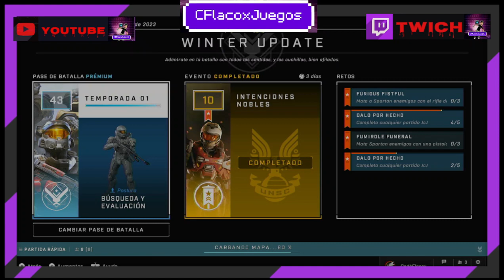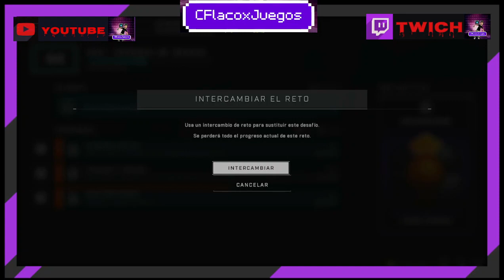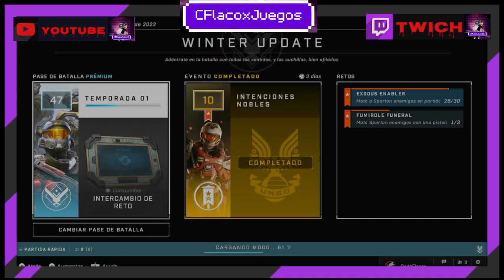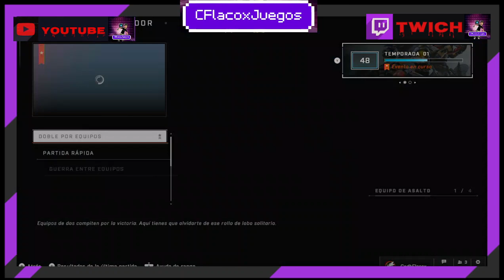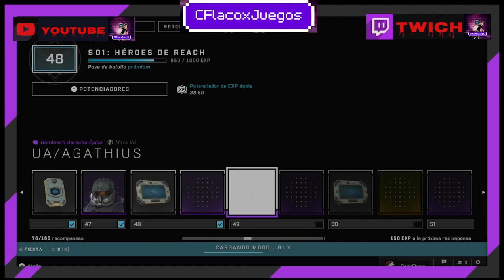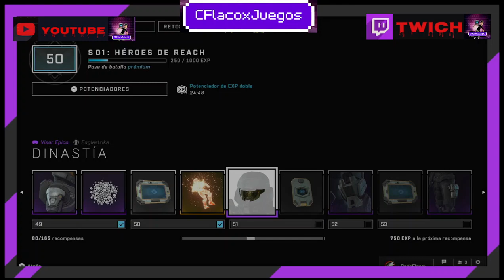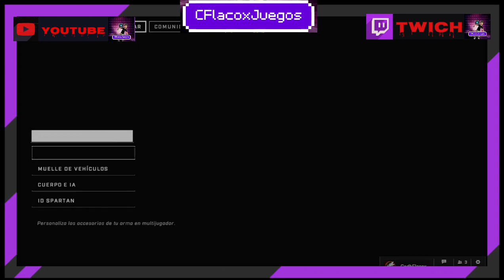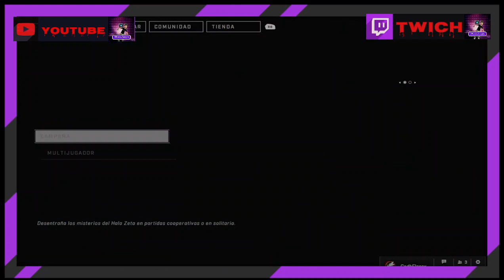Halo Infinite batalla perdiendo desde el inicio. que triste